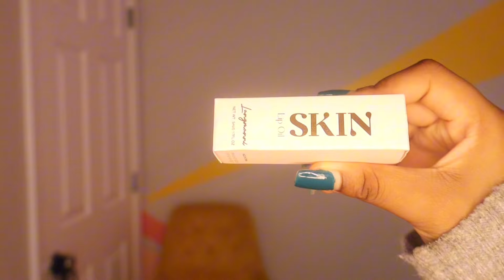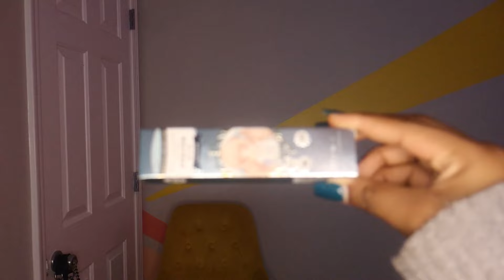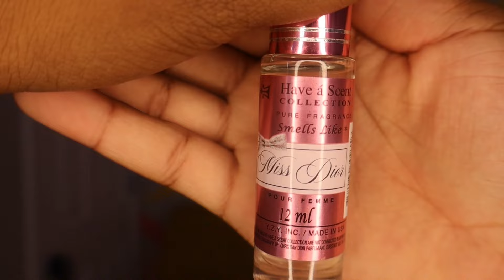Back To School Haul (uniform edition)🎀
Hey everyone, welcome or welcome back! This is a back-to-school haul for all the girls who wear uniforms. I hope you enjoy this video! 🎀🤍